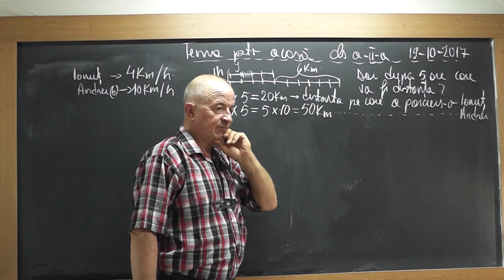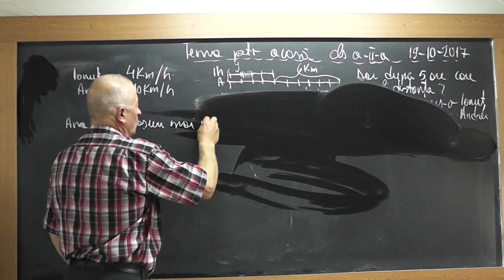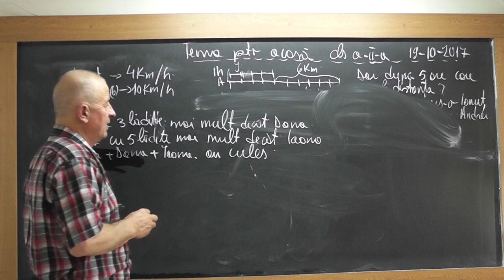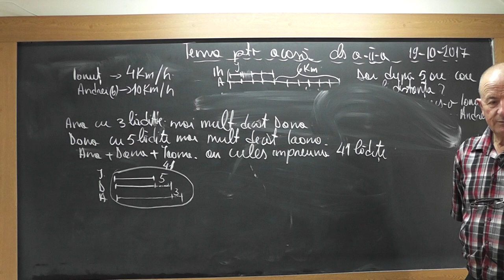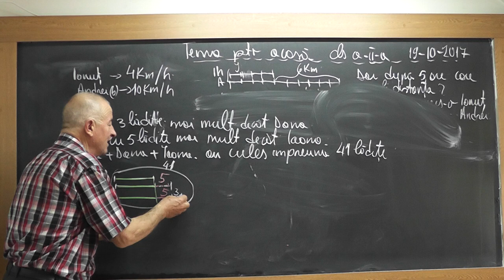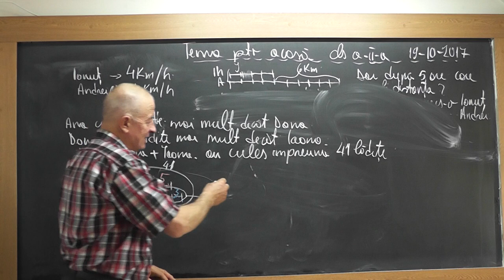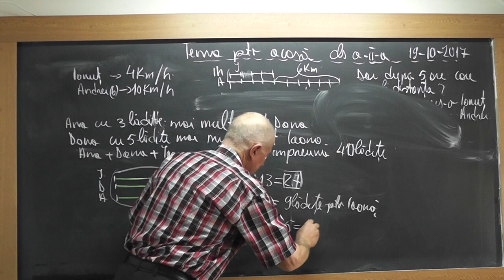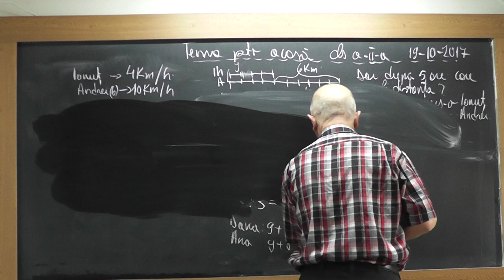2/2 Lectia 1590 Clasa 2 Probleme rezolvate prin Metoda figurativa (cu segmente)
Aceste lectii sunt SUSTINUTE de VOI si daca va sunt utile, as aprecia un Like, Share, Comment - In aceasta lectie de matematica pe care o puteti vedea in direct si pe ne ocupam de tema pentru acasa la clasa a II-a. Din cuprins: Probleme rezolvate prin metoda figurativa (cu segmente).